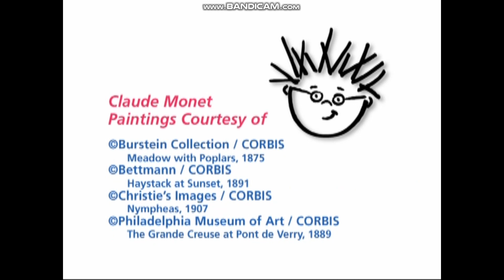Closing to Baby Monet 2007 DVD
Original Release Year: 2007

Here's the Order:
1. End Credits
2. Baby Monet Smells the Tulips